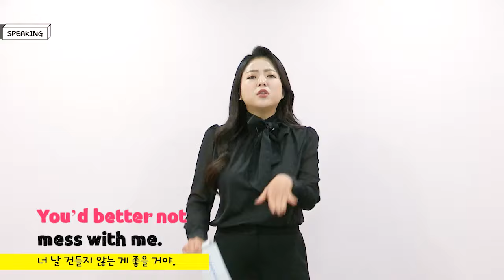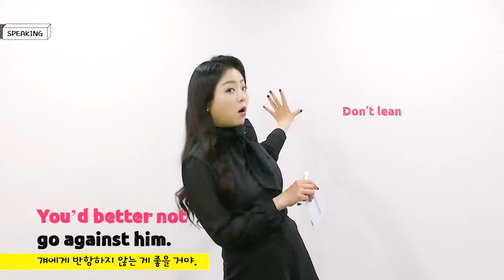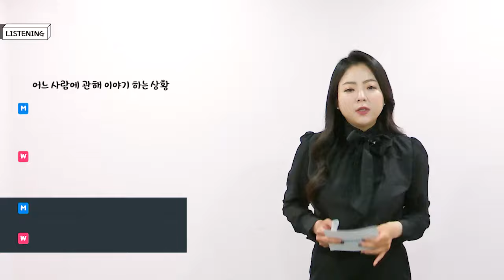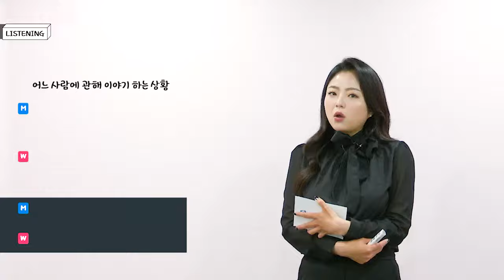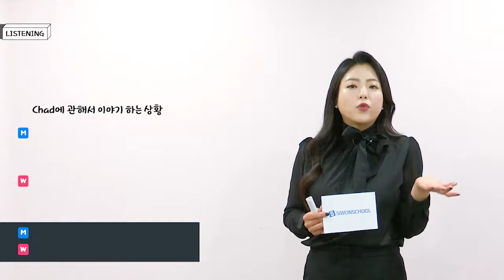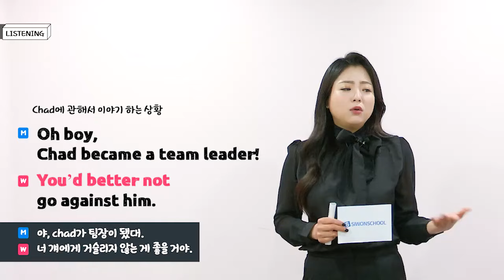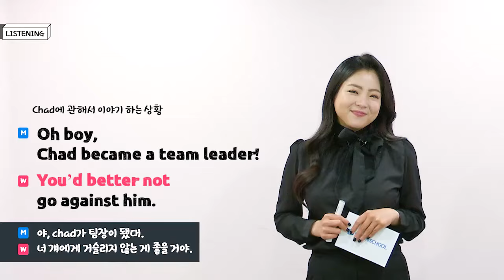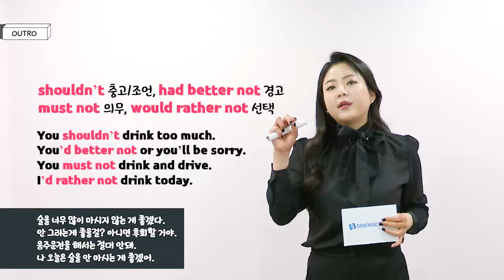시원스쿨 에린의 탄탄 조동사 29강- You’d better not + 동사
시원스쿨 전속 에린 선생님의 영어 말문이 트이는 강의 총집합💖
문법, 회화, 청취 어느 하나도 놓치지 말고 영어를 마스터 해보세요!